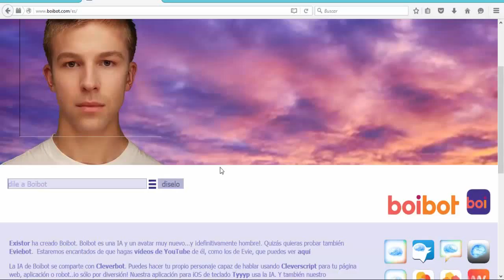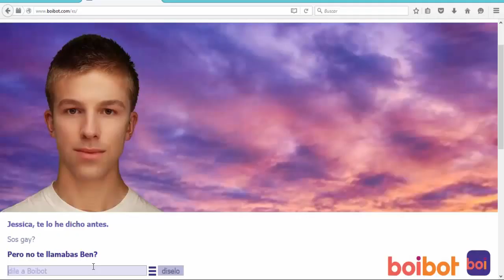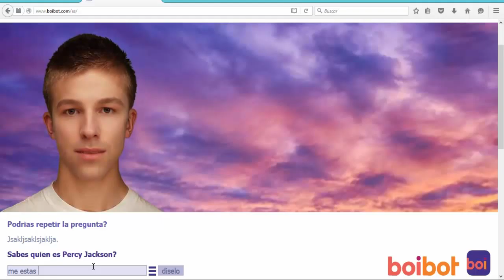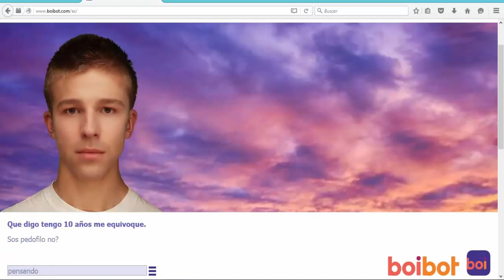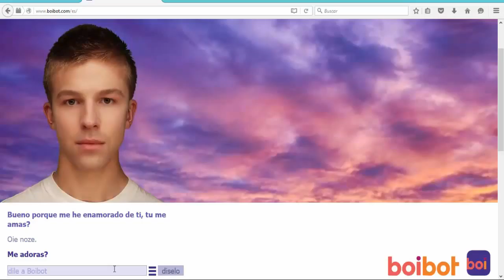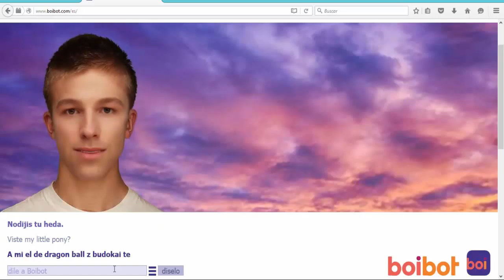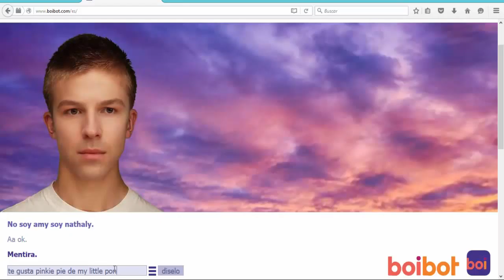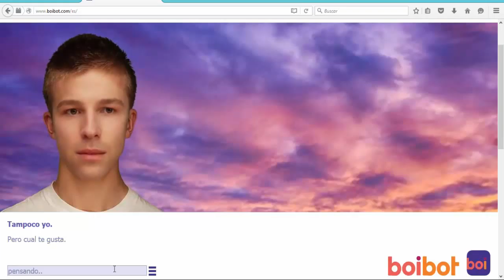boibot entrevistando a boibot ¿sera brony?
hola smileros y smileras aca en este video estaremos jugando boibot :3 y lo entrevistaremos xD espero que les sea de su agrado y si les gusto pueden dejar su pinkielike y suscribirse que me da un gran smile cada dia y tambien comenten que tal les parecio y me ayudaria muchisimo que lo compartieran con amigos haci me ayudan a crecer ñ.ñ y bueno los quiero muchisimo y nos vemos hasta la proxima!!